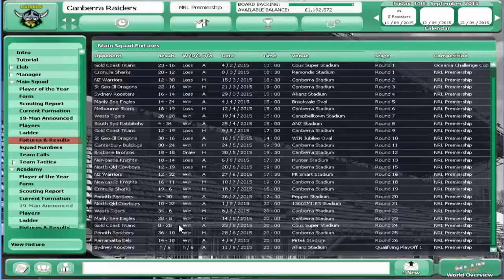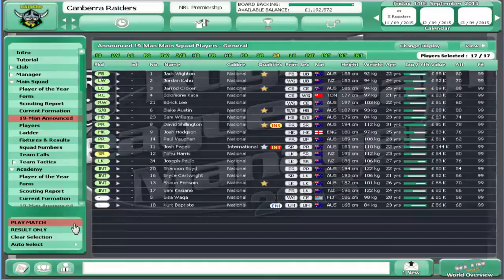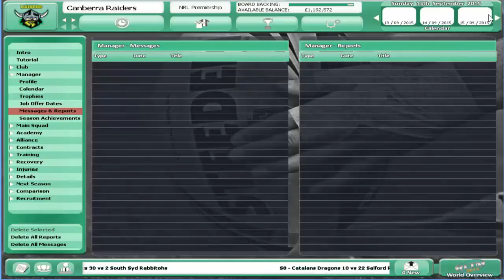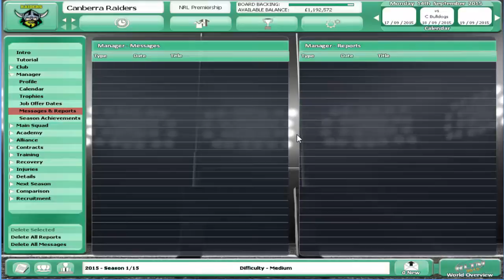RUGBY LEAGUE TEAM MANAGER 2015 | CANBERRA RAIDERS | EPISODE 27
Finals Week 1 vs Sydney Roosters